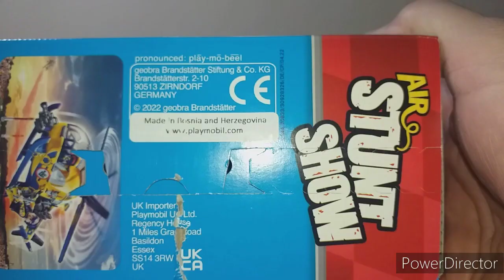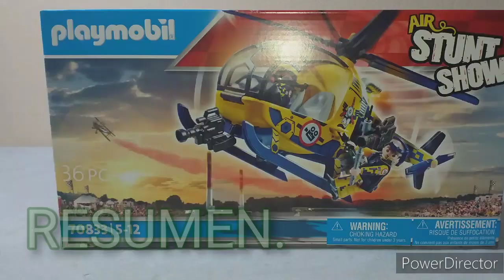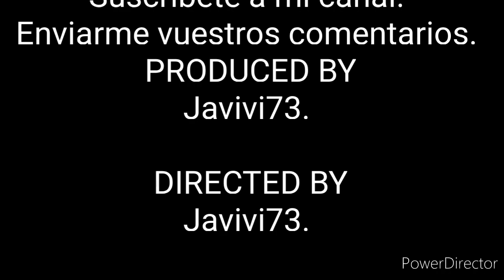playmobil helicóptero stunt show.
Video de los clicks de playmobil en la que podemos ver un unboxing de un, helicóptero con cámaras de televisión. Veremos el montaje y las figuras de playmobil, que trae. Espero que os guste y que disfrutéis viéndolo.